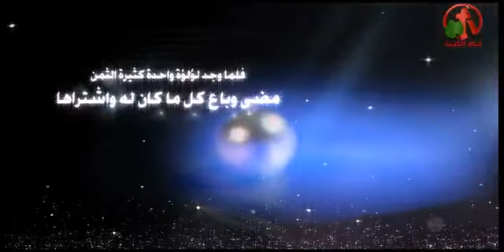الأنسان الجديد - لآلي ثمينة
أعداد وتقديم: د. زيزيت غبريال
New Creation - Precious Pearls
 Alkarma tv channel production
Prepare and submit: Dr. Zizette Gabriel